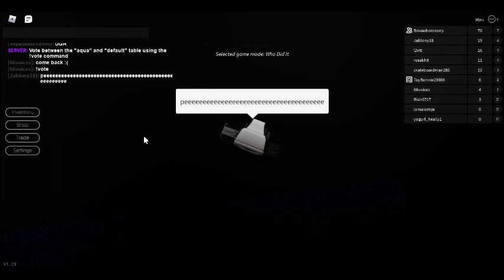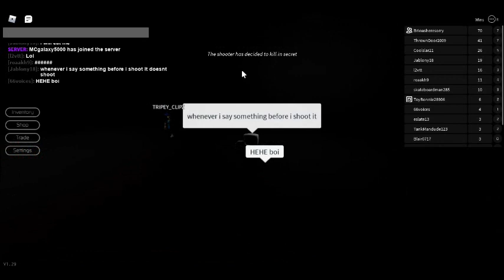busting point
DIK